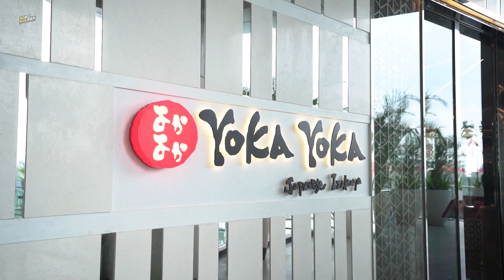KULINER - YOKA YOKA JAPANESE